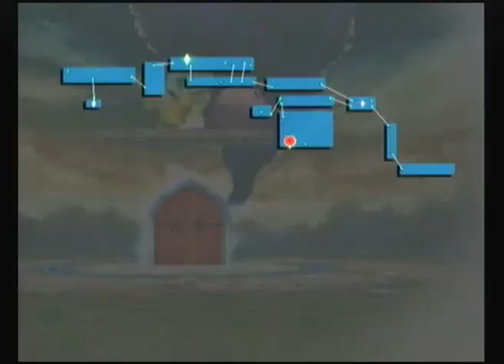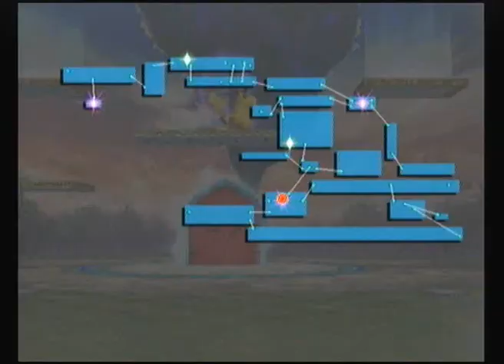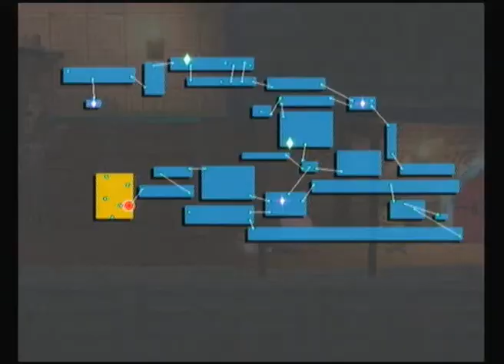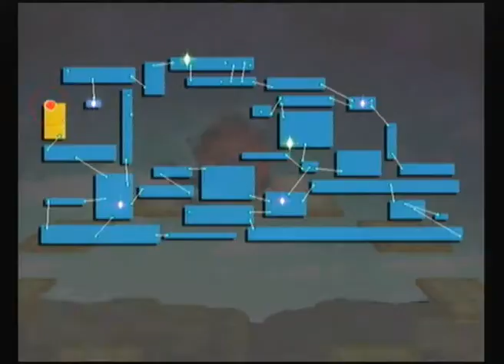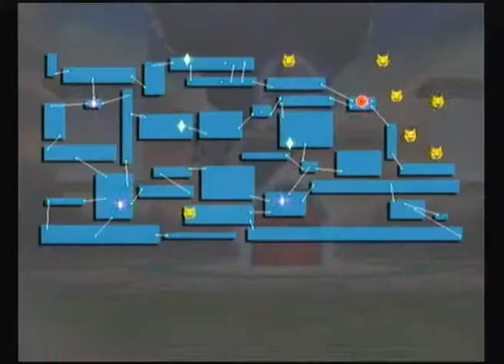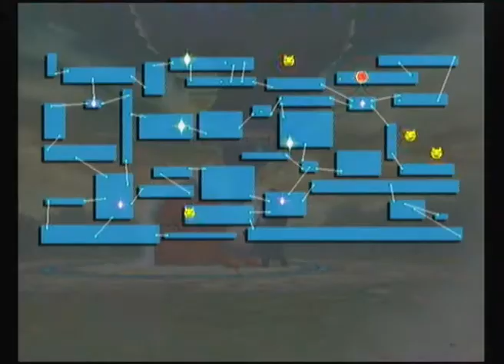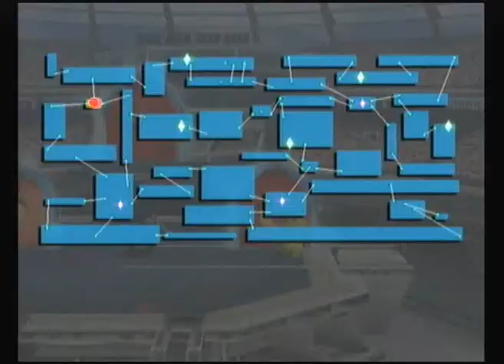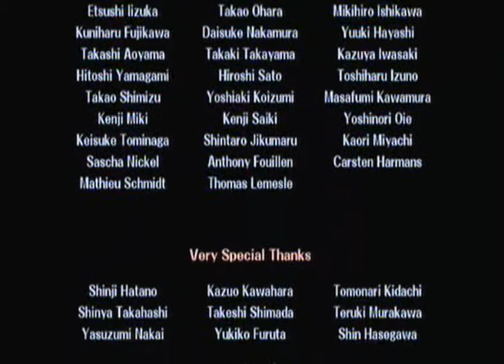[Partie 4] Super Smash Bros. Brawl - Odyssée - Kichnifou & Hirakû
Support : Wii
Développeurs : Game Arts
Sortie : 2008
Durée : 1h32min
Type : Odyssée

Quatrième et dernière partie de cette Odyssée.
La labyrinthe est une épreuve d'endurance, allons-nous tenir ?